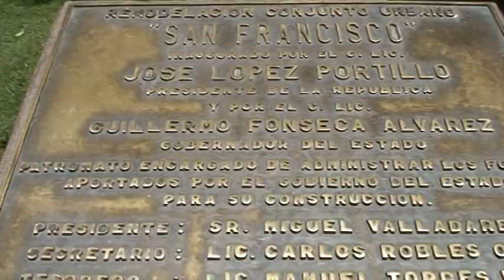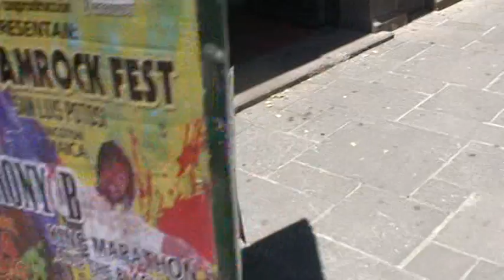Efemérides Escuela CC.I. Universidad Autónoma San Luis Potosí: patrimonio documental, cultural